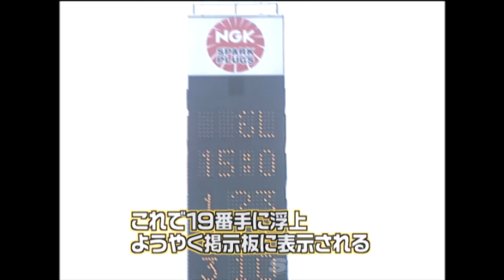V OPT 118 ⑤ 今村陽一 アルテッツァレース参戦記 / Yoichi Imamura TOYOTA Altezza Race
ドリフト野郎挑戦企画シリーズ